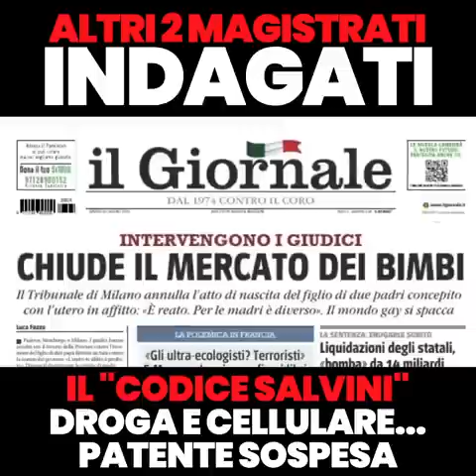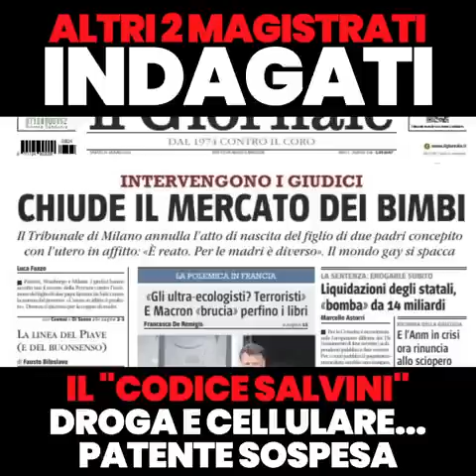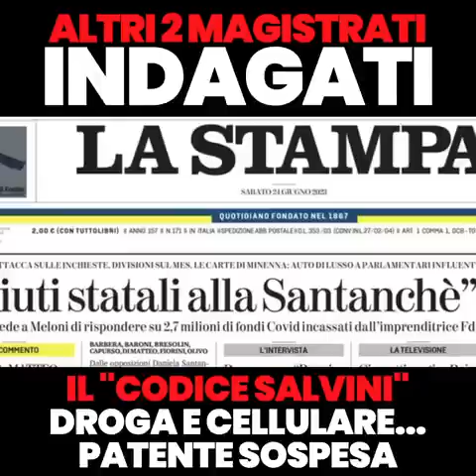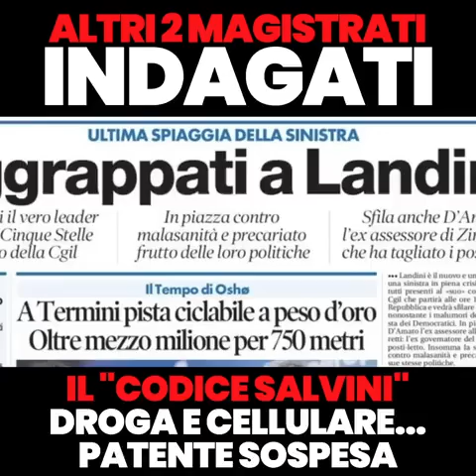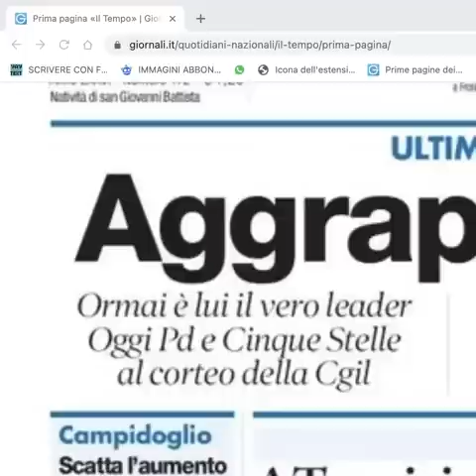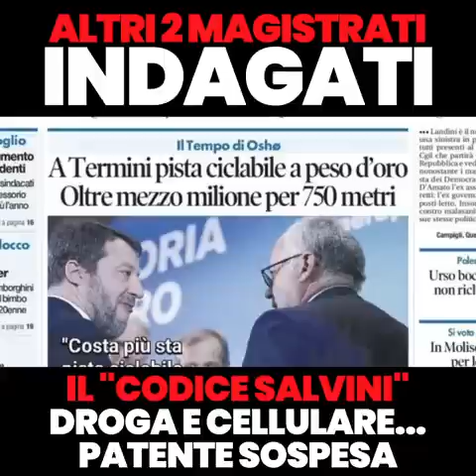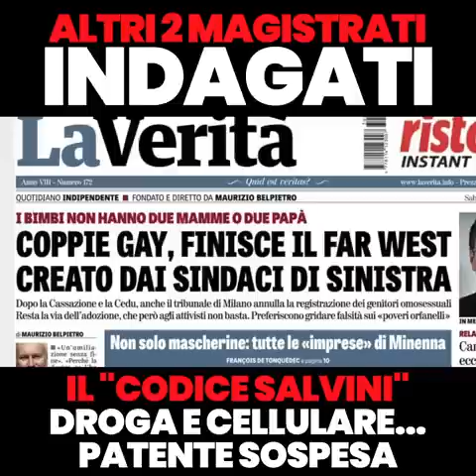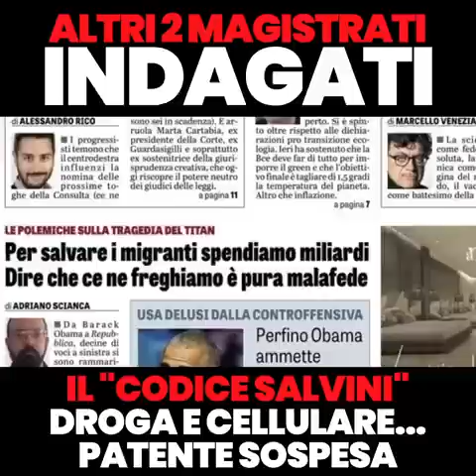Robby Giusti - GRANDISSIMA NOTIZIA (24.06.23)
CHIUDE IL MERCATO DEI BIMBI, intervengono i Giudici, Utero in affitto è reato  (24.06.23)